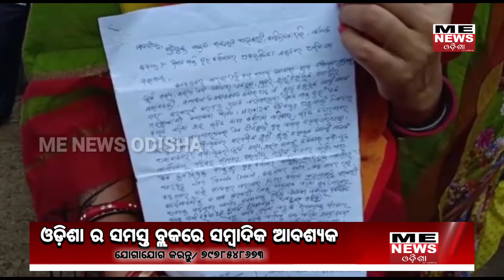ME News Odisha | ନିଶ୍ଚିତକୋଇଲି ବ୍ଲକ କାର୍ଯାଳୟ ସମୁଖରେ ବିକ୍ଷୋଭ। Nischintakoili Block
ME News Odisha